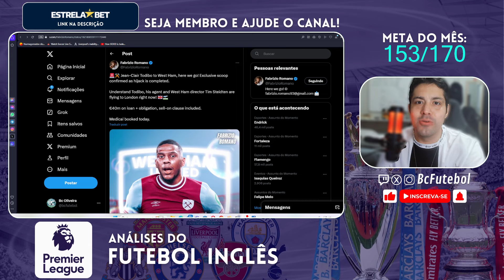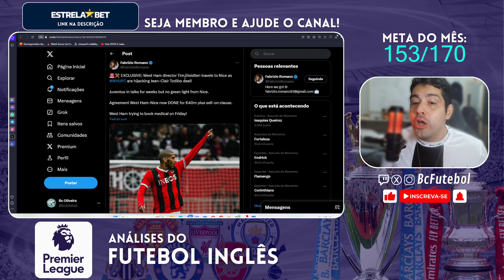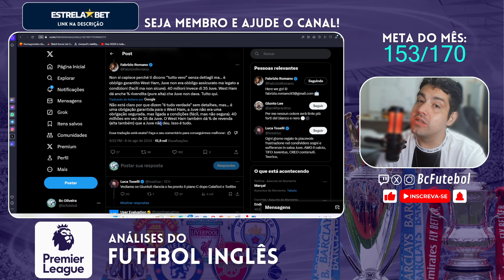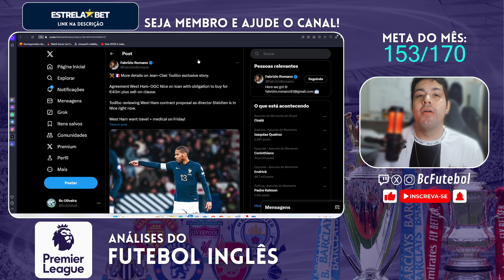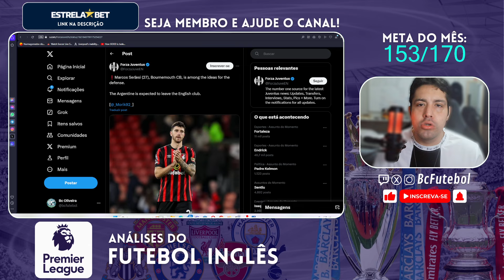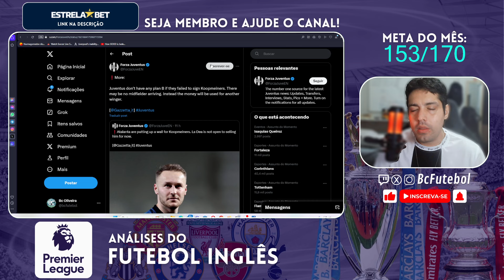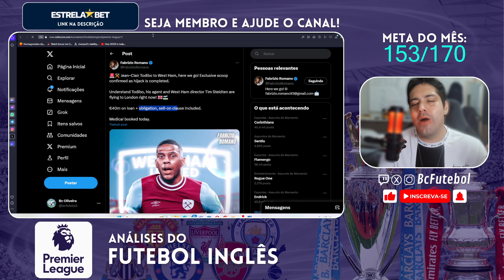CHAPÉU NA JUVENTUS ! JEAN CLAIR TODIBO É DO WEST HAM !